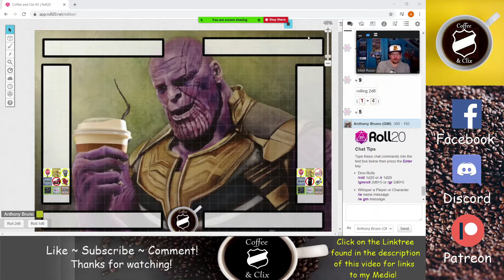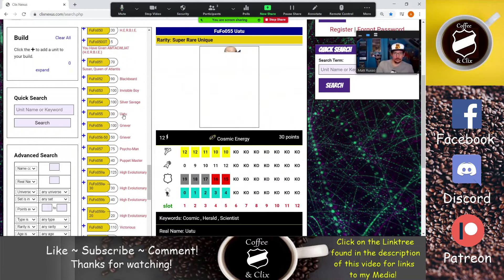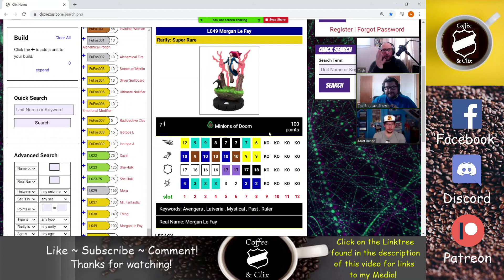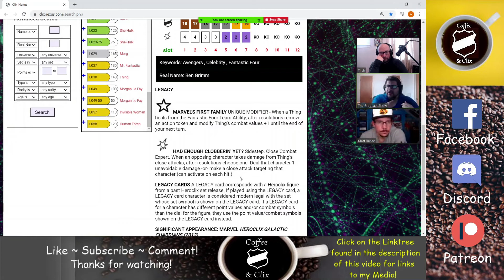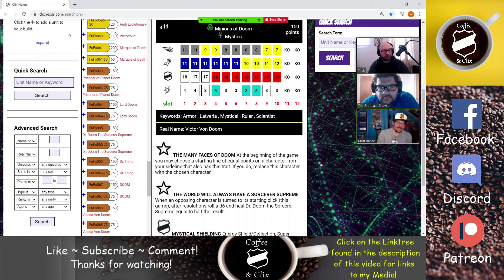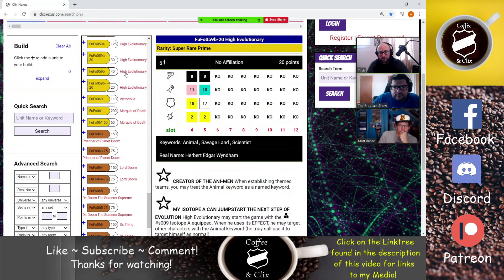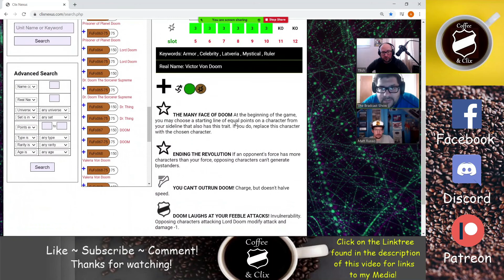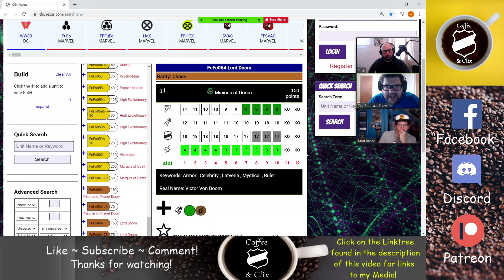E49 - WizKids Rules Changes (Articles 1-5), F4 Future Foundation, Super Bowl 2021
Tlish talks with Brad Broyles of The Bradcast Show and Matt Russo, a relatively new player, about a beginner's perspective on WizKids Rules Changes (Articles 1-5), Marvel HeroClix: Fantastic Four Future Foundation, and Super Bowl 2021.